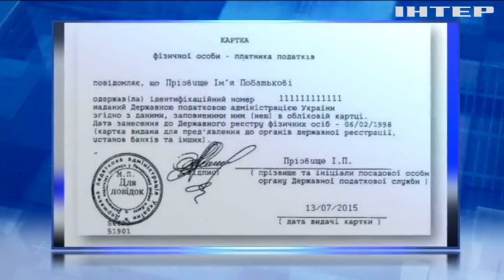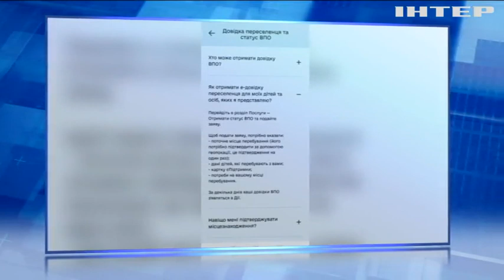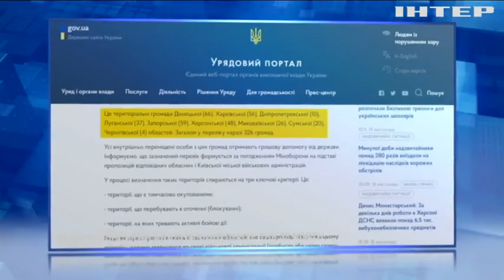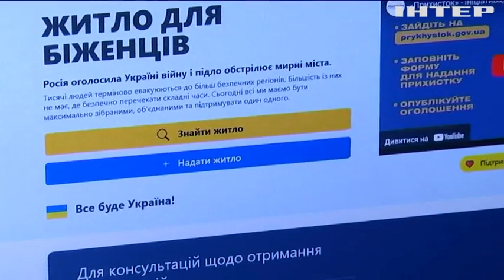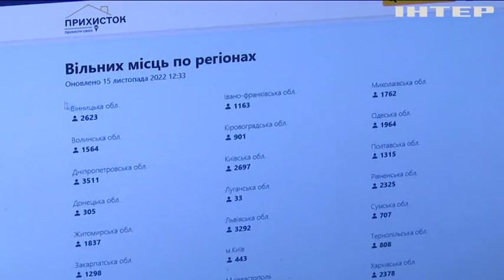Як оформити компенсацію за прихисток переселенців: детальні інструкції та поради